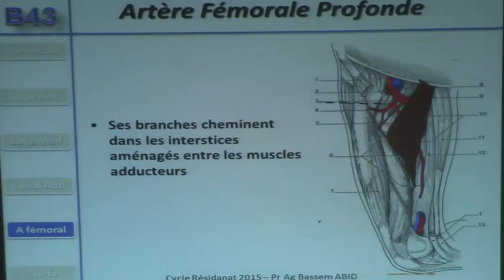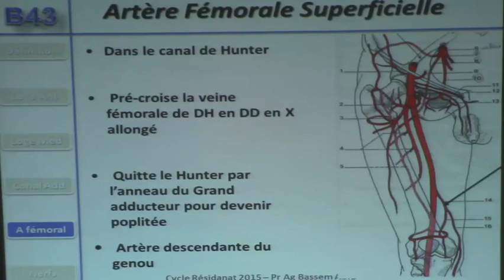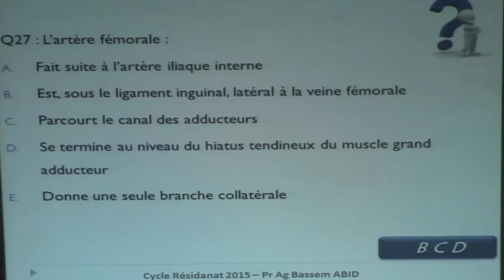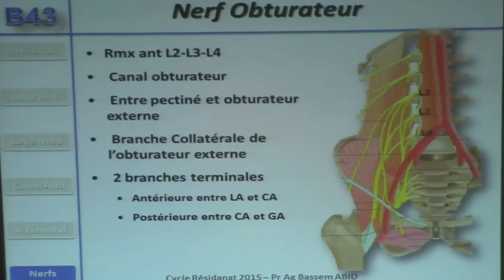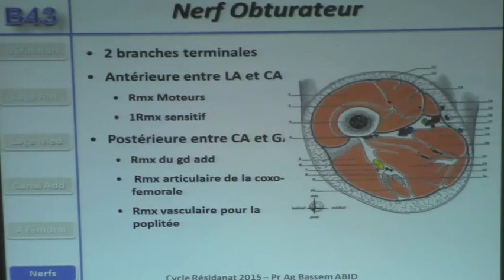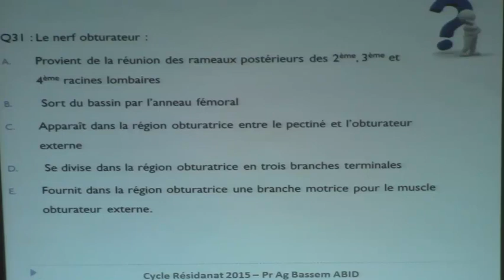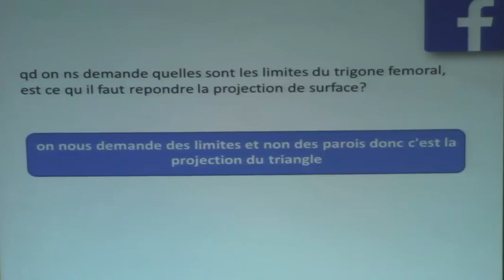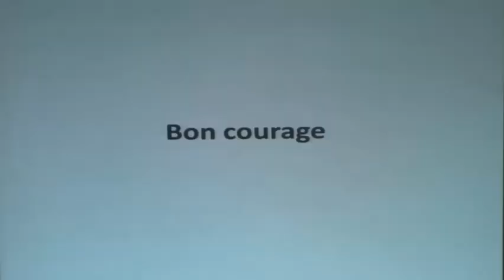ANATOMIE DE LA RÉGION FÉMORALE ANTÉRIEURE PARTIE2